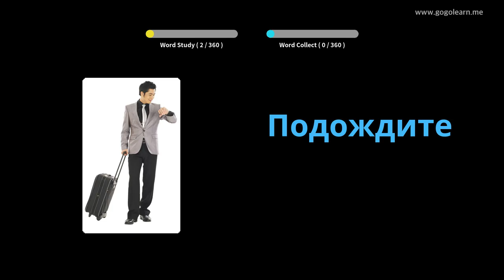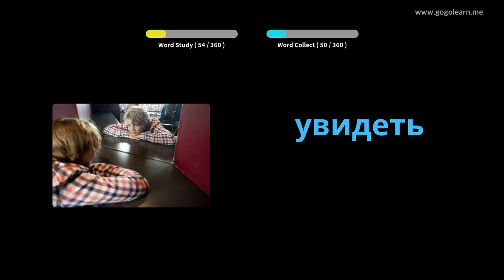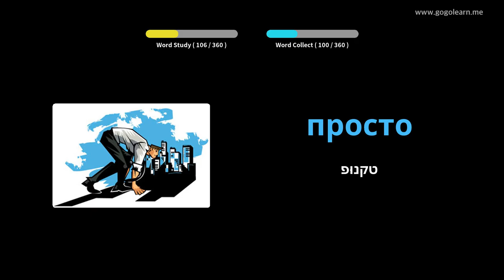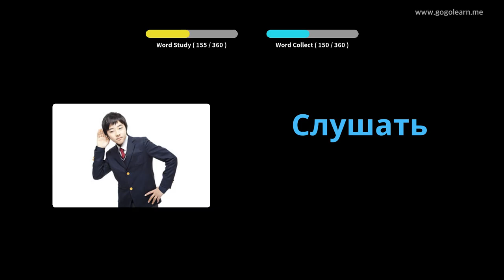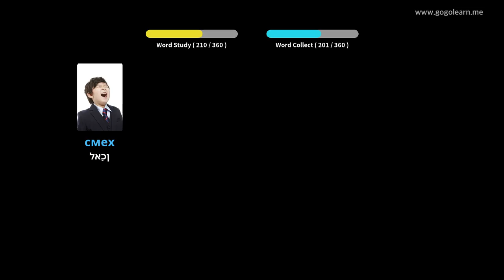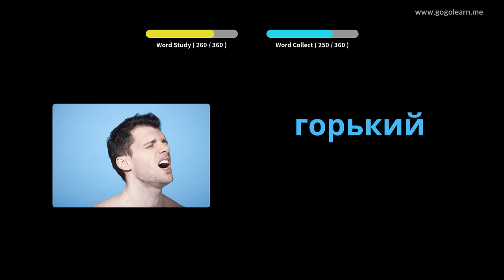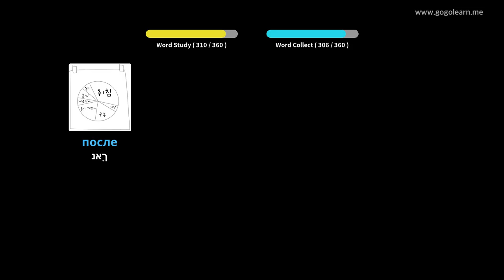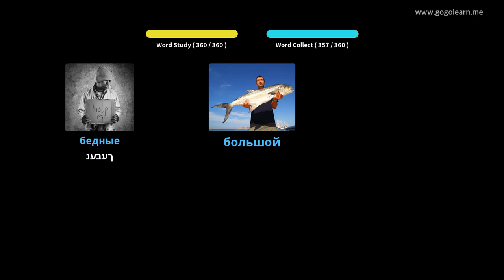באַסיק קינדער רוסיש וואָקאַבולאַרי | Golearn